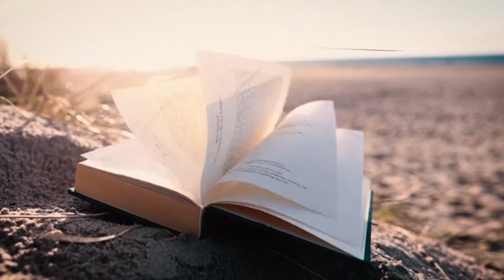😮 SECRETOS ALUCINANTES DEL ACTO 1 😮 - Baldur´s Gate 3 Secretos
*¡Bienvenid@ a Zovike Roleplays!* 🙂 En este nuevo video tutorial te enseñaremos los más alucinantes *SECRETOS DEL ACTO 1 EN BALDURS GATE 3*, con los que *dominarás* de forma mucho mejor este sensacional videojuego de rol. ✌️😀✌️

Todas estas *secretos del acto 1* son muy sencillos de perder, pero marcarán sin duda para ti *un antes y un después* en este emocionante juego. *¡Prepárate para cambiar tu partida y no dejarte ni un rincón sin explorar!* 🙂

En Baldur's Gate 3, *la exploración es fundamental* para poder descubrir todo lo que aguarda este emocionante juego de rol. Es un juego complejo y de *descubrimiento constante* , por ello, conocer estos secretos de Baldur's Gate 3 te vendrán genial para sentir que lo has disfrutado A TOPE. ✌️😎✌️

No te pierdas este nuevo videotutorial y te garantizamos que dominarás como pocos el fantástico universo de Baldur's Gate 3.

*¿List@ para convertirte en un experto de los secretos en Baldur's Gate 3?* Pues haz clic en *reproducir ahora* y únete a nosotros mientras exploramos todos estos *secretos de baldurs gate 3* ¡No te lo pierdas! 😍

00:00 INTRO

00:51 MEJOR ESPADÓN AL INICIO DEL JUEGO

01:55 CÁMARA SECRETA EN LOS ENTORNOS ESMERALDA

03:22 CUBIL DE ARAÑAS ALIADAS

04:45  FORJA SUSSUR Y ARMAS SILENCIADORAS

06:25 BUFF PERMANENTE DE +1 A UNA CARACTERÍSTICA (TITA ETHEL)

07:45 HECHIZO DE FAMILIAR QUASIT Y LIBRO NIGROMÁNTICO

09:04 ALIADOS OGROS

09:47 BUFF PERMANENTE (AMOR DE LEVIATHAR)

11:01 VISIÓN DE INVISIBILIDAD PERMANENTE

*** ¡¡¡MI GUÍA DE REGLAS DE COMBATE!! ***

*** ¡¡¡ESTOS OTROS VÍDEOS TAMBIÉN TE INTERESARÁN!! ***